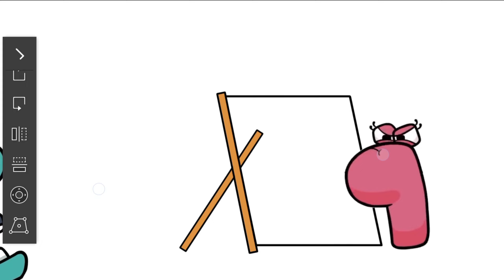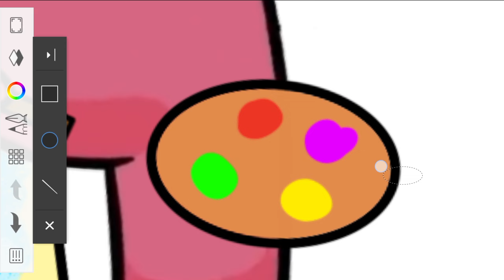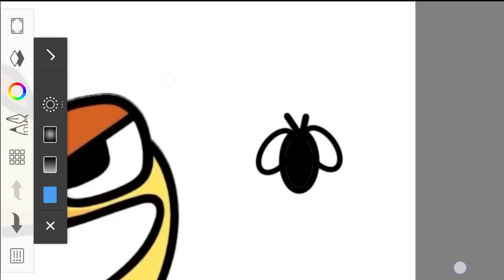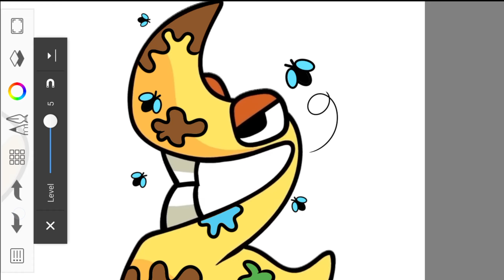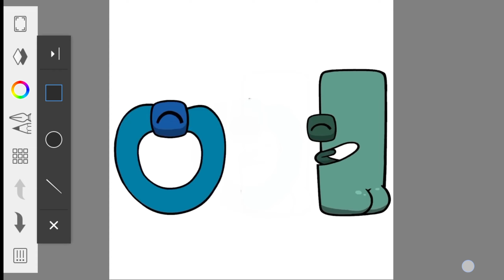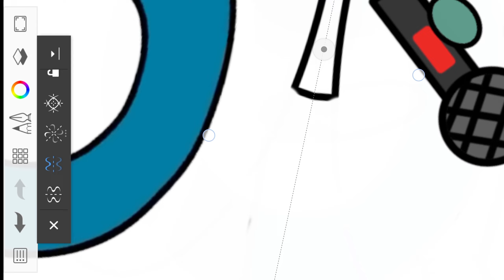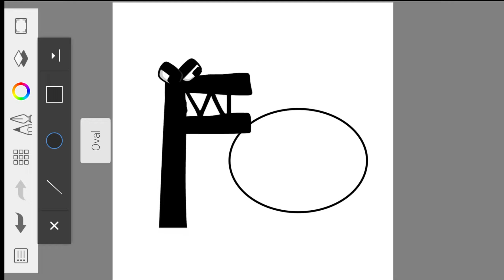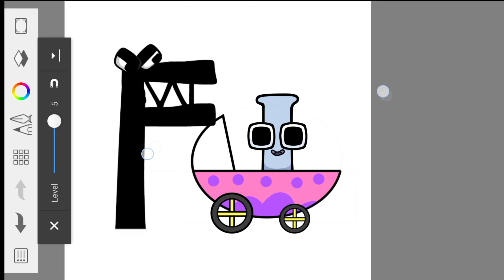BABY BAND ALPHABET LORE!? | ft. NUMBER LORE (ASMR)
There's a cute band alphabet lore!